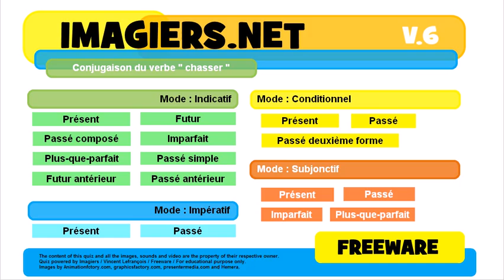French conjugation Indicatif Passé simple